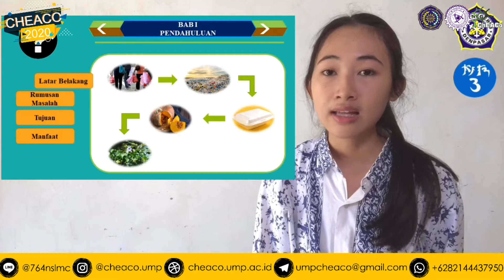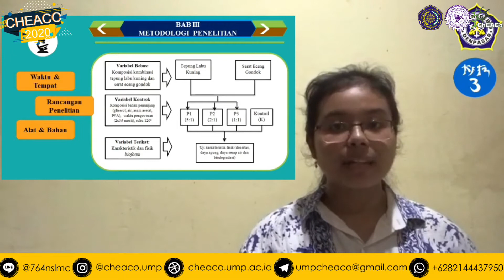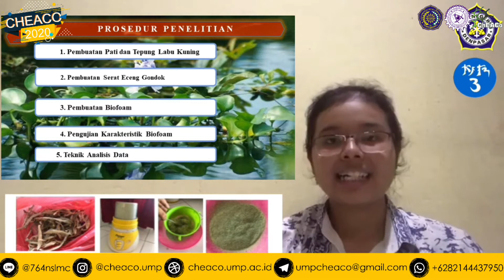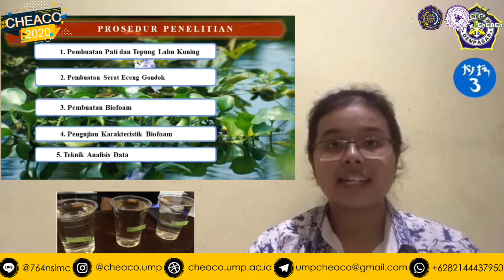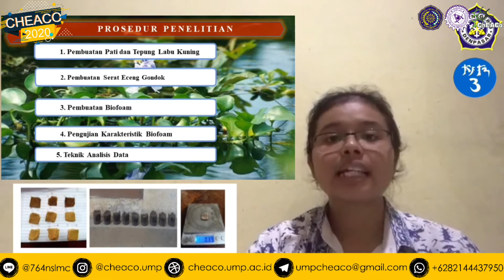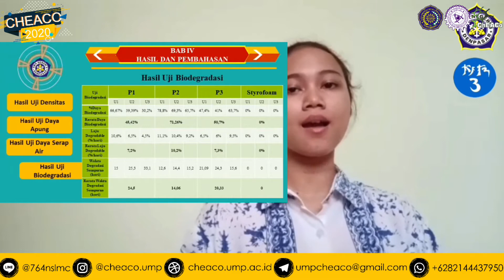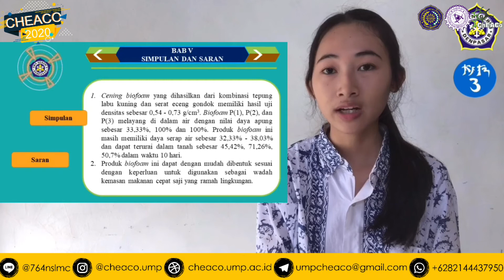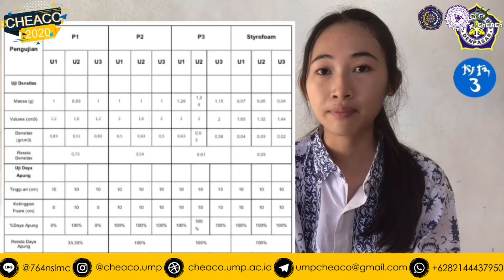ChEACo 2020 - SMA Negeri 3 Denpasar ( CENING'S BIOFOAM )